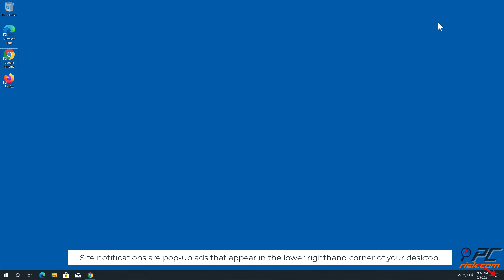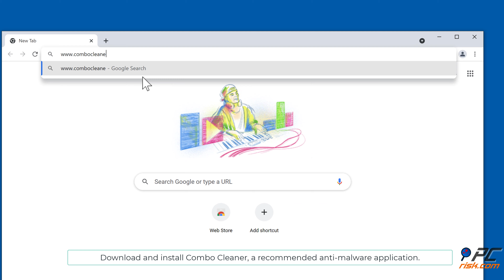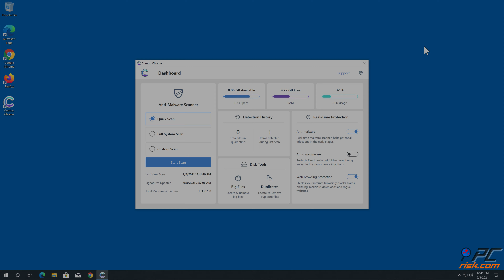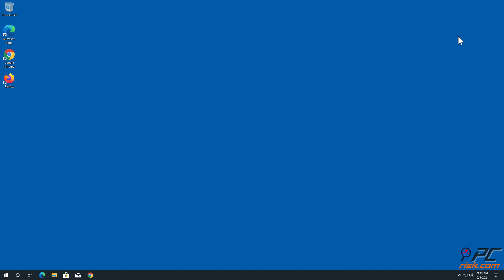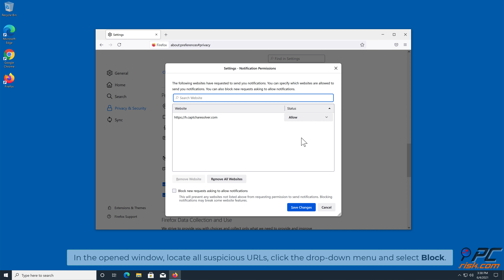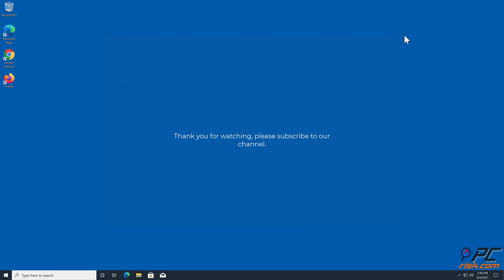special-for.me ads - how to remove?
Video showing how to remove unwanted ads displayed by special-for.me website.